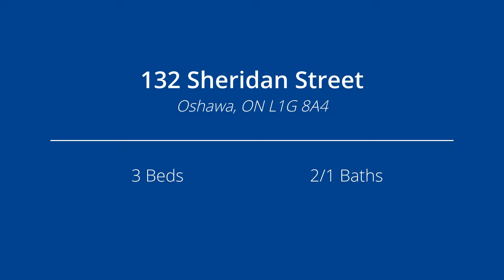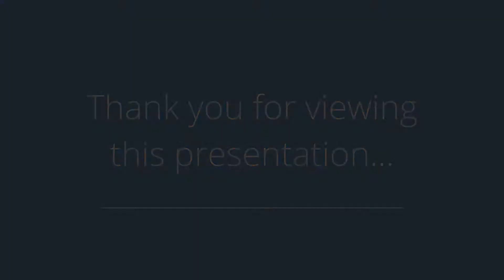Gorgeous Home in the Desirable Samac area !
Property Address: 132 Sheridan Street Oshawa, ON L1G 8A4

Presented by: Frank Steinhausen

Broker: RE/MAX Rouge River Realty Ltd., Brokerage

Property Description: Gorgeous Home in the Desirable Samac Area! Cathedral Ceiling in Living/Dining Room w/Hardwood Floors! Open concept Family sized Kitchen and Family Room with Gas Fireplace! Walk-out from Kitchen to Landscaped Fenced Yard! Main Floor Laundry with direct access to Garage!